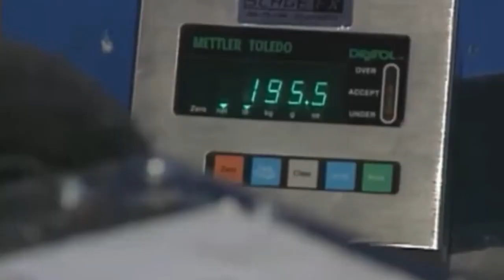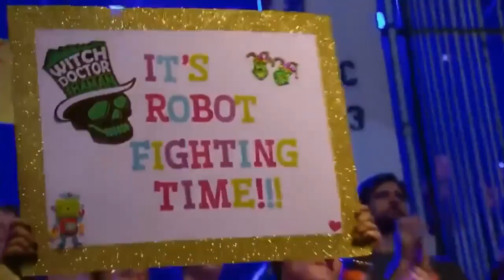Thanks for 2.04k subs